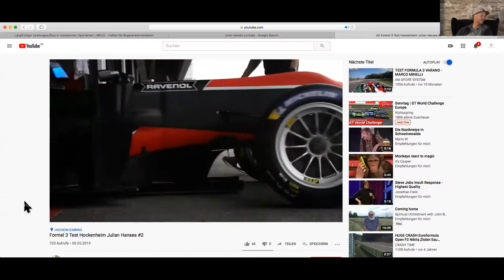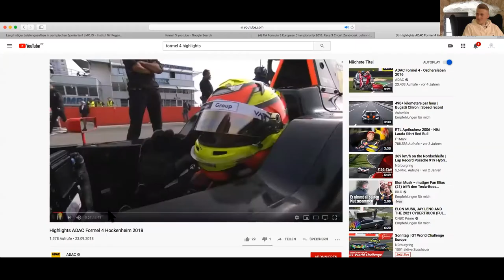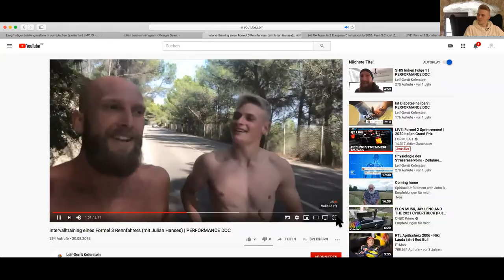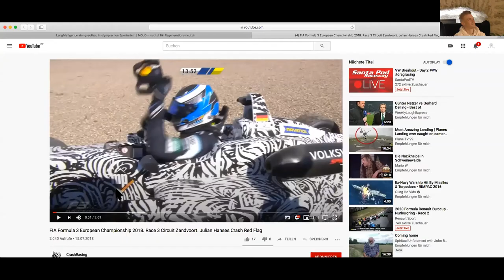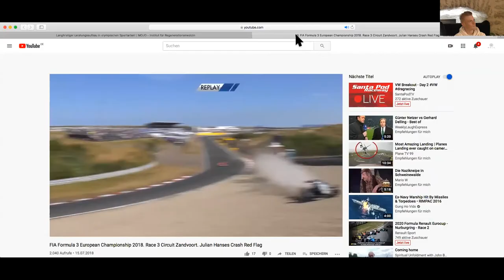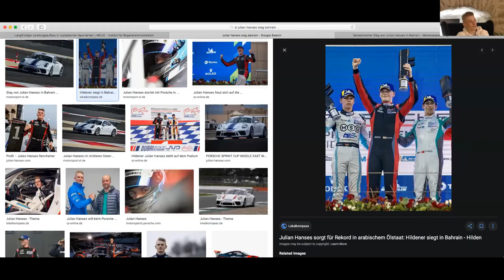Julian Hanses - "Einblicke in die Ernährung und das Training eines Profirennfahrers"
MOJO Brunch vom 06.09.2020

Julian Hanses ist Profirennfahrer und durch und durch Athlet. 2020 setzt er seinen vollen Fokus auf die Sportwagen und legte im Porsche Sprint Cup Middle East mit einem Sieg in Bahrain einen fulminanten Start hin. Nach der Vorbereitung im mittleren Osten, geht es für den Rennfahrer im Porsche Carrera Cup Deutschland weiter. Um erfolgreich zu sein muss er maximal leistungsfähig und optimal anpassungsfähig sein. Dafür spielen für ihn die Ernährung und die Steuerung des Trainings- und Regenerationsprozesses eine entscheidende Rolle.
Einblicke in die Ernährung und das Training eines Profirennfahrers
Julian wird uns am Sonntag im Brunch tiefe Einblicke in seinen Trainings- und Lebensalltag als Profirennfahrer ermöglichen und wir werden auf die Suche gehen, nach den entscheidenden Faktoren für maximale Leistungsfähigkeit und optimaler Anpassungsfähigkeit.
Erfahre:
• wie sich ein Topathlet ernährt
• wie ein Profirennfahrer trainiert und regeneriert
• warum Anpassungsfähigkeit eine Schlüsselrolle im Rennsport spielt